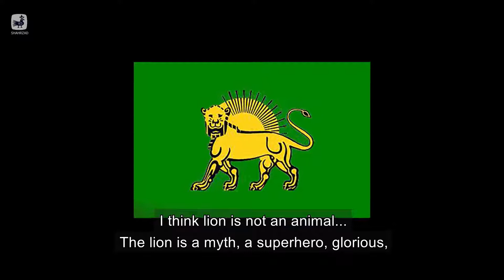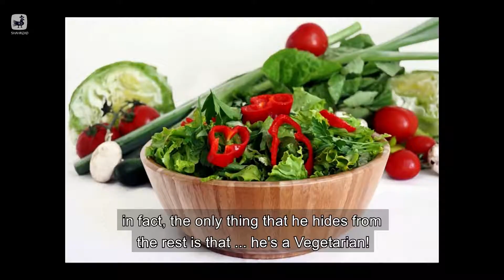Lion is a noble animal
A digital storytelling by : Mobina Sarebani , based on " Parviz Tanavoli and the Lions of Iran " exhibition , produced in " The Lions of Iran " digital storytelling workshop.